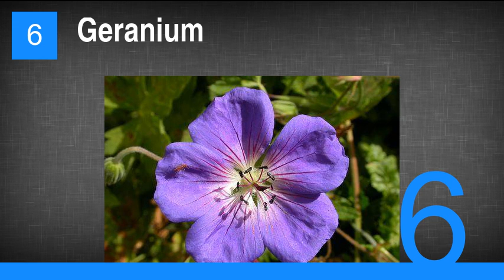The Best Essential Oils for Acne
1. Tea Tree
2. Lavendar
3. Lemongrass
4. Bergamot
5. Chamomile
6. Geranium
7. Helichrysum
8. Cedarwood